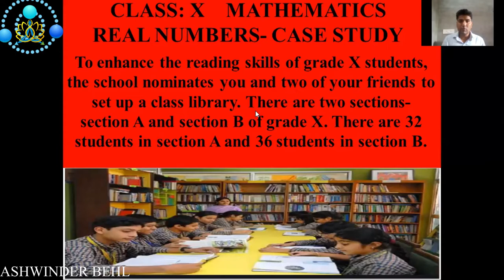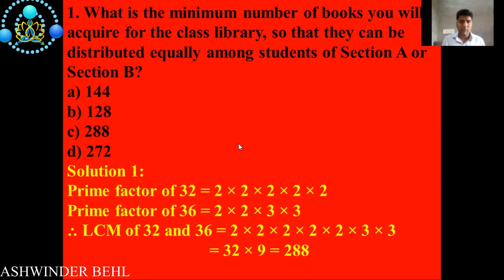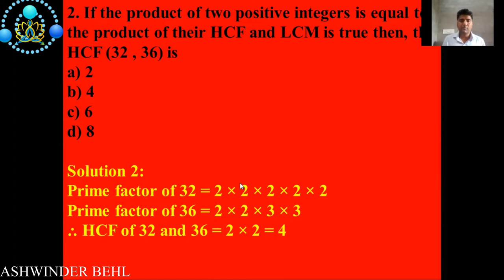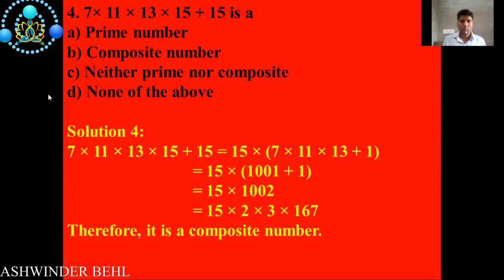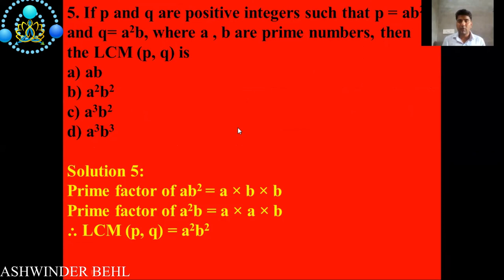X CASE STUDY REAL NUMBERS I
Hello,
Topic: X CASE STUDY REAL NUMBERS I

Also, share this vedio among your friends so that you all can enjoy it.

Team "SCHOLAR PATHSHALA".